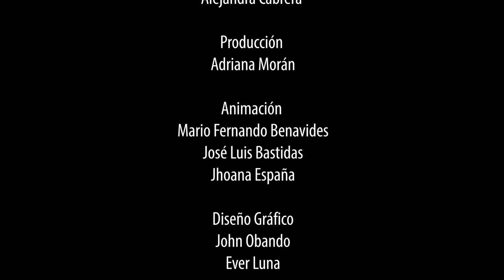10 Mandamientos Papa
Con el animo de fortalecer las diferentes cadenas productivas en Nariño; en el marco del Proyecto Nariño Vive digital se realizaron piezas en animación que invitan a las personas a consumir los productos de la región